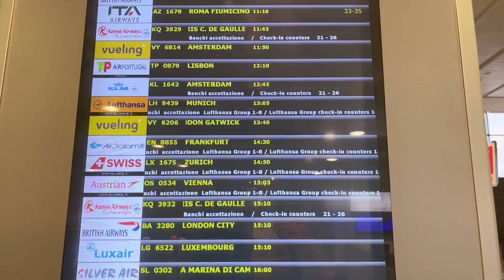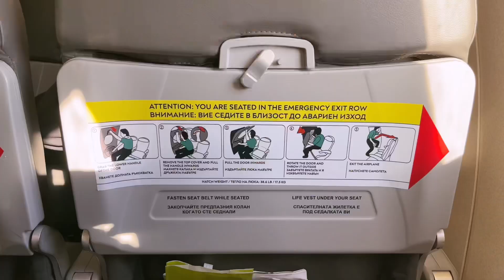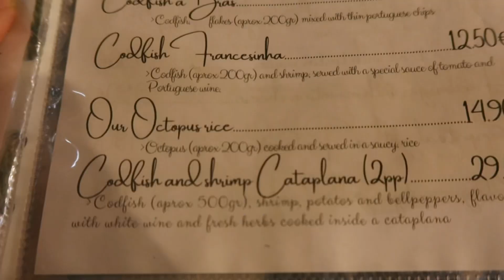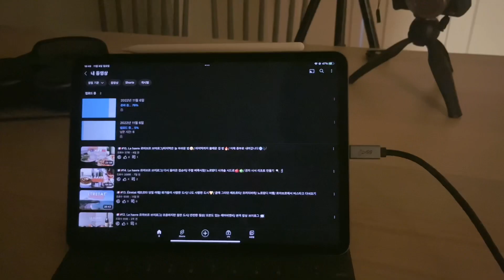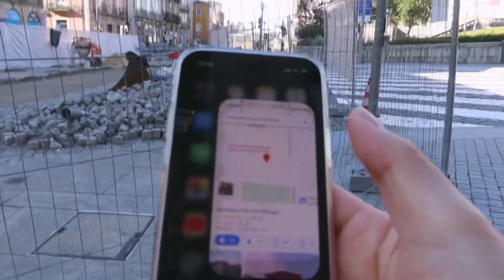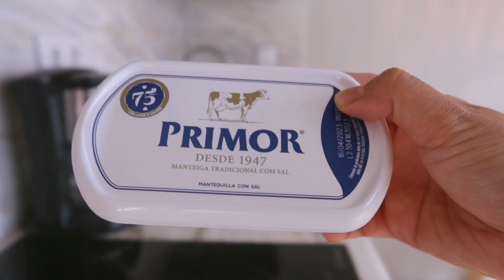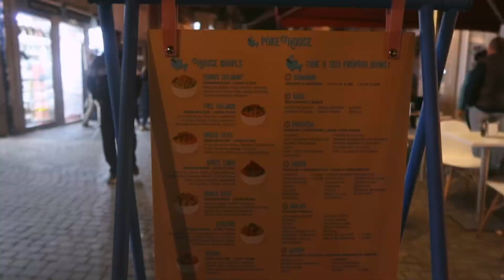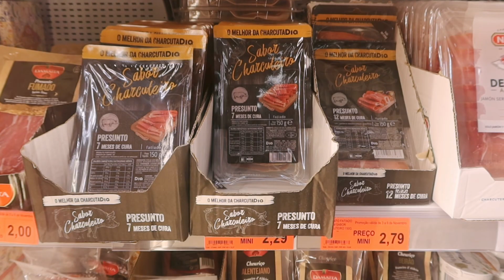🇵🇹#29.Porto 포르투 브이로그/ 드디어 왔다!!! 낭만가득 포르투갈 ❤️/ 에어비앤비 후기/ 장기 여행을 하면서 느끼는 것들..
* 편안한 시청을 위해 화질을 1080p 로 설정 부탁드립니다

*포르투 여행시기: 2022/11/4-11/18

▫ 안녕하세요
포르투 브이로그가 왔습니다!!✨
프랑스가 전부였던 저에게 포르투는 또 다른 유럽을 꿈꾸게 해준 도시였습니다
2주간 머무르며 보냈던 일상들 천천히 풀어볼게요 :)그럼 오늘도 편하고 즐거운 시청 되셨으면 좋겠습니다늘 행복한 하루 보내세요 :)

00:00 시작
00:16 피렌체 공항 도착
03:19 리스본 경유
04:20 갑분 비상구
04:52 수화물 분실에 대한 대비
05:43 포르투 도착 :)
08:11 포르투 에어비엔비 룸투어
09:28 O Bacalhau Em Prato
11:43 밤 산책
12:48 마트에서 장보기
14:54 둘째날 아침
16:55 오늘의 계획
18:20 FARINA
19:47 도루강 산책
22:27 Castro - Atelier de Pastéis de Nata
23:31 포르투갈 버터와 아침준비
26:15 여행 수다 타임 시작
27:09 에어비앤비 숙소에 대한 나의 생각
29:22 에어비앤비 체험 프로그램에 대한 나의 생각
32:55 90일 여행, 두 달 차의 감정들
35:06 토요일 저녁의 식사

* 여행 영상을 보시면서 궁금한 게 있으시면 댓글 남겨주세요 *
바로바로 답글을 드리지는 못하더라도 하나하나 체크해서 정기적으로 꼭 답변해 드리겠습니다 ✔️

Film & Edit by_ Apple jam : Confiture
ⓒ 2023 / All RIGHTS RESER